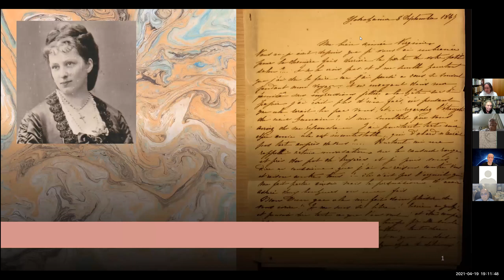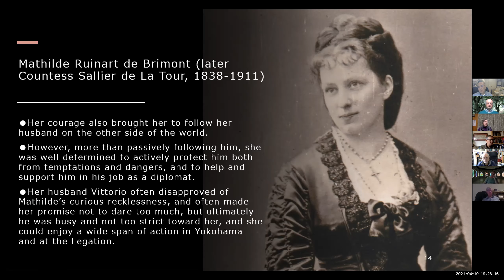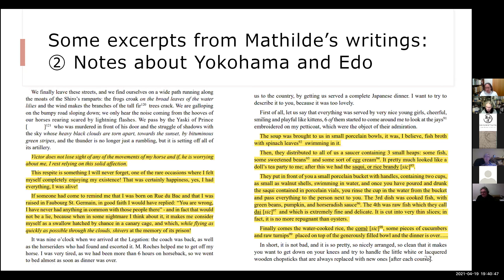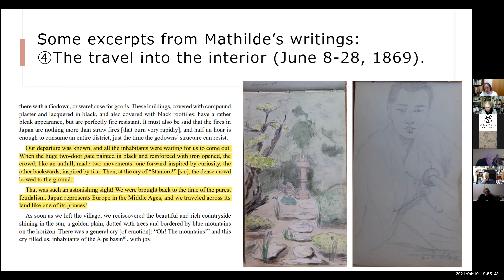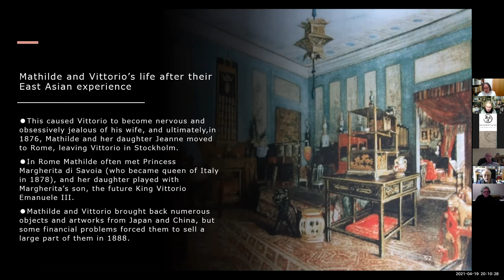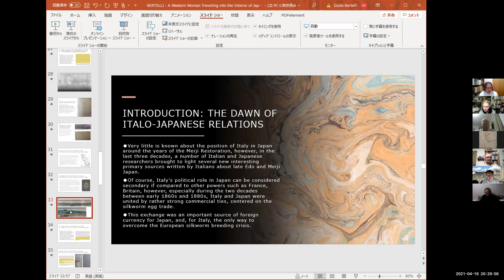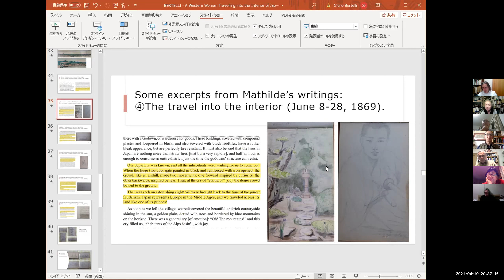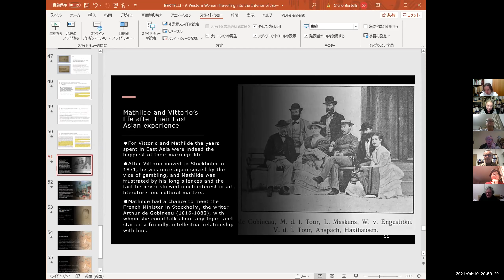'A Western Woman Travelling into the Interior of Japan in 1869' Giulio Bertelli 19 April 2021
00:00 Title
01:39 Introduction
04:42 The first Italian Minister
06:55 The Italian Legation
07:35 Italian Consulate
08:01 Italian Diplomatic Mission
10:09 Mathilde
15:26 Mathilde's writings about Japan
17:25 Manuscript One
22:25 Manuscript Two
30:53 Manuscript Three
36:42 Sketch by Mathilde
37:01 Manuscript 4a
38:18 Manuscript 4b
48:24 Mathilde's Sketches
56:35 Life after East Asia
01:00 In Conclusion
01:05  Q and A

A Western Woman Travelling into the Interior of Japan in 1869: Travel Journals of Mathilde Sallier de La Tour, Spouse of the First Italian Minister Plenipotentiary to Japan
(A Talk delivered to the Informasia group of scholars)

Very little is known about the position of Italy in Japan around the years of the Meiji Restoration, however, in the last three decades, a number of Italian and Japanese researches brought to light several new interesting primary sources written by Italians about late Edo and Meiji Japan.
Italy’s political role in Japan can be considered secondary if compared to other powers such as France or Britain, however, Italian sources on late Edo-early Meiji Japan might be interesting for both Japanese and international scholars because they provide a new, fresh, peculliar point of view about how Japan dealt with foreign powers in this crucial phase of its history.
My talk will be centered on the figure and the writings of Mathilde Sallier de La Tour (née Ruinart de Brimont - 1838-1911), who, as the spouse of the first Italian Minister Plenipotentiary to Japan Count Vittorio Sallier de La Tour, followed her husband to Japan, and lived in Yokohama from June 1867 to April 1870. Mathilde was a talented, sensitive and fascinating French noblewoman, and, while observing and trying to unravel the mysteries of Japan and its culture, wrote several private records such as letters, notes and travel journals. Mathilde’s full set of manuscripts (entirely written in French, but recently published with an English translation by Eureka Press / Routledge) consists of five elements.
The first is a set of letters about the adventurous trip from Italy to Japan through Egypt, the Suez Canal, Point de Galle, Singapore, Saigon, and Hong Kong, introducing Mathilde, Vittorio and some other Italians travelling to Yokohama. The second is an unpolished draft with roughly written notes about Mathilde’s life in Yokohama and Edo (Tokyo), describing the two cities, their people, and her culture shocks. The third is a set of five letters addressed to a close friend, where Mathilde opens up her heart and talks about her joys and frustrations of her life in Japan and East Asia. The fourth is, as of today, the earliest travel journal written by a foreign woman who traveled in the inner regions of Japan (in 1869 - almost ten years before Isabella Bird’s famous travel record Unbeaten Tracks in Japan), full of vivid descriptions and interesting insights about practical and political matters, and it comes together with a small sketchbook and a group photograph. The fifth manuscript is a travel journal about a trip by sea to Western Japan (Osaka, Kobe, Nagasaki) and to southeastern China (Shanghai, Amoy and Hong Kong) before heading back to Europe.
Mathilde’s whole set of manuscripts casts a new light on various aspects of the Italo-Japanese relations: diplomacy, commerce, religion and politics, while describing, with an uncommon enthusiasm and an extraordinary emotional drive, Japan and its people before they started to embrace modernity, giving us a fresh and sincere glimpse of late Edo-early Meiji Japan from a very rare female point of view.